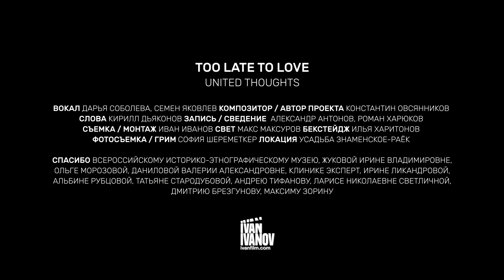United Thoughts - 2 late 2 love (Official Music Video)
Heavy Music Promotion, Rock, Metal, Metalcore, Deathcore, Hardcore, Heavy Music, rock metal music, i love rock music